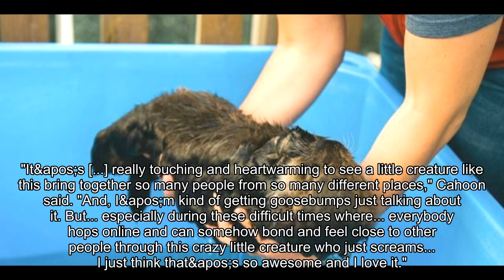How Joey, the baby sea otter became a viral sensation amid the coronavirus pandemic